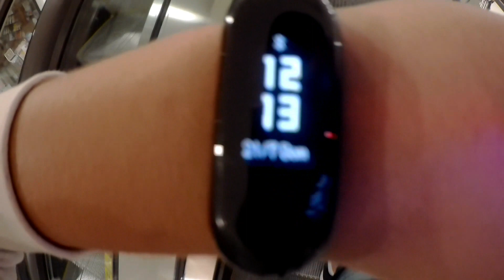Fui na Avenida Paulista andar de Patinete Elétrico